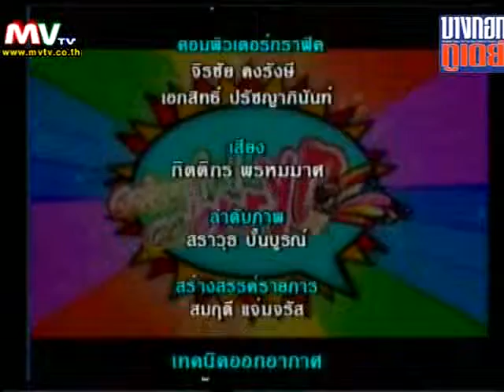Colourful Colouryo 28-03-54-3